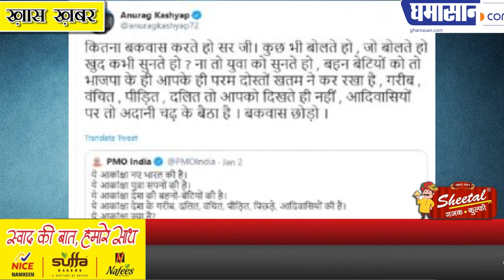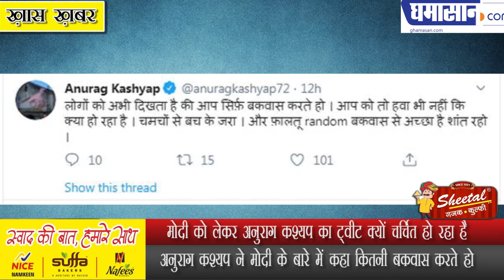Modi को लेकर Anurag Kashyap का Tweet क्यों चर्चित हो रहा है | Anurag Kashyap Tweet on Narendra Modi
Anurag Kashyap ने Modi के बारे में कहा कितनी बकवास करते हो